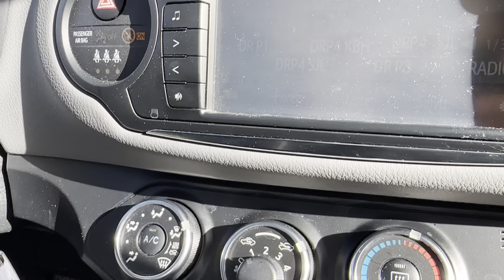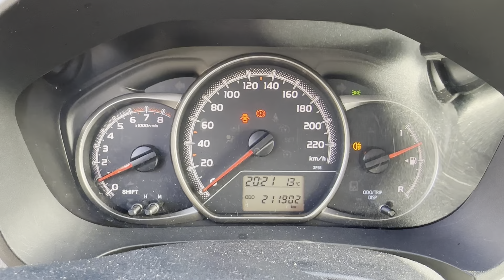B2B Auctions A/S / TOYOTA YARIS van 1,0 VVT-i, 69 HK, 51 KW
TOYOTA YARIS van 1,0 VVT-i, 69 HK, 51 KW